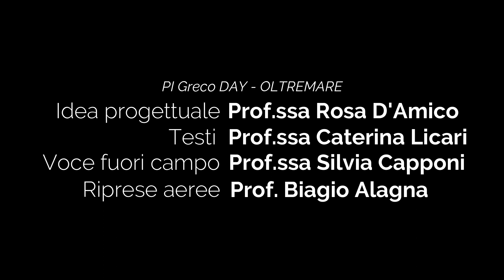PI Greco DAY - OLTREMARE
Video celebrativo per il "PI Greco DAY" - 14 marzo 2023